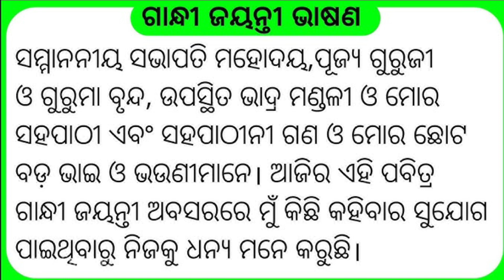Gandhi jayanti Debate in odia 2023